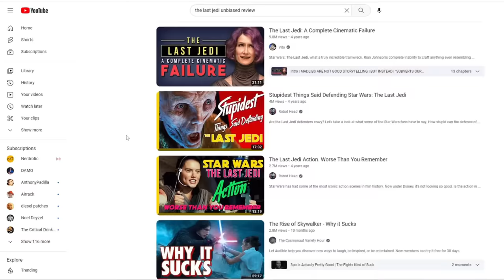Ranking Every Villain In Star Wars From WORST To BEST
In this video, I ranked every single villain in star wars from absolute worst to absolute best. Star Wars has many villains, and all of them have their negatives and positives, but this list is the definitive proof.